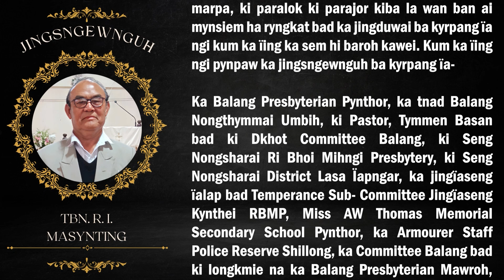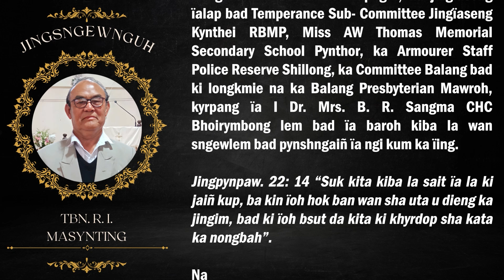JINGSNGEWNGUH NA KA ÏING KA SEM JONG I (L) TBN. R. I. MASYNTING